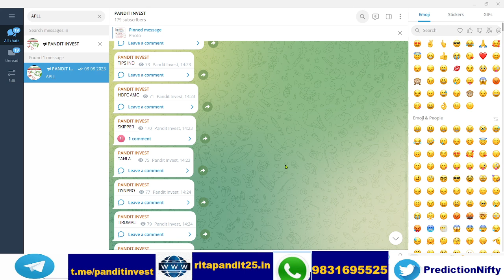MULTIBAGGERS STOCKS TGT DONE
FROM AUGT 2023 TILL NOW ROCKET MOVE